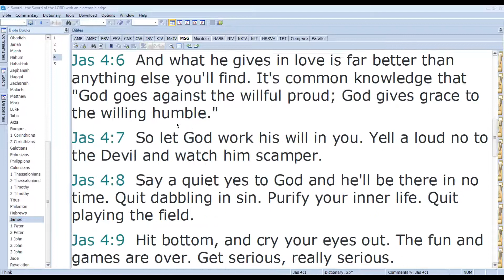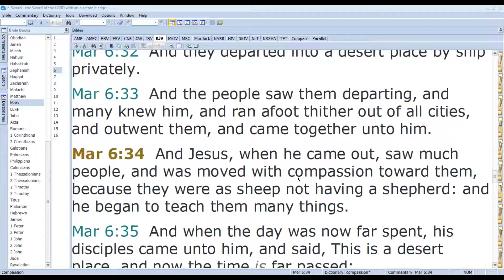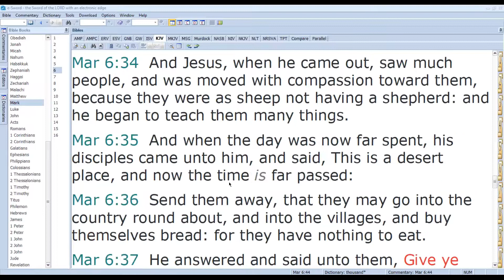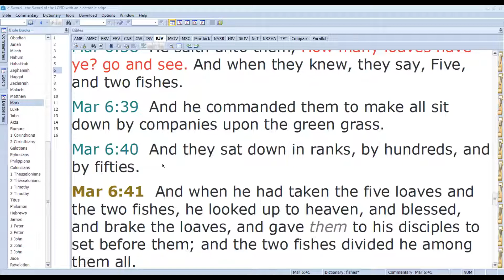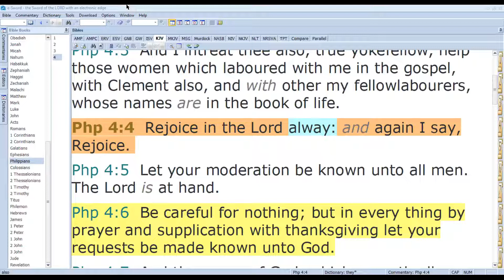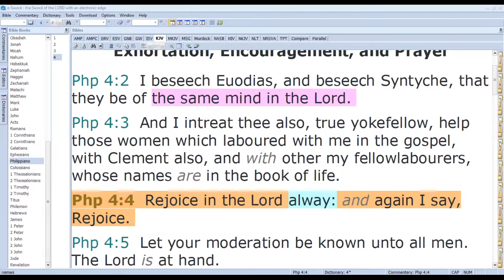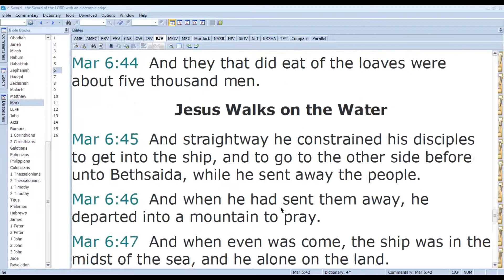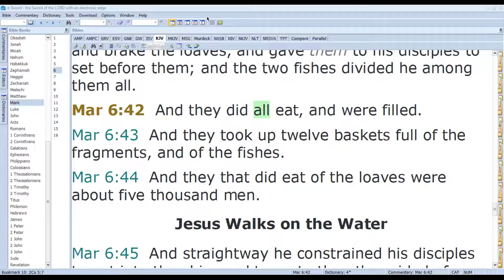Children's Bible Study - 24 July 2021 - Placing God's Word in Your Heart - Part 5